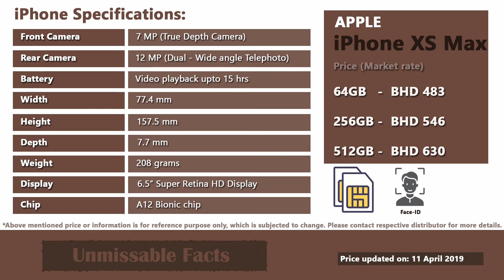iPhone XS Max price in Bahrain | Apple iPhone XS Max specs, price in Bahrain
This is video on Apple iPhone XS Max price in Bahrain along with the specifications as updated on April 2019. In Bahrain, all three variants of iPhone XS Max are available which includes: 64GB, 256GB and 512GB. It is available in three color option as shown in video. Base variant of XS Max comes at starting price of around BHD 483. The summary of tentative market price of Apple iPhone XS Max in Bahrain is given below:
- iPhone XS Max 64GB: BHD 483
- iPhone XS Max 256GB: BHD 546
- iPhone XS Max 512GB: BHD 630

For more future updates (including launch, preview, price, specs, unboxing, review) on XS Max or any other Apple iPhone smartphone in Bahrain or cities within it (such as Manama, Muharraq, Riffa, Hamad Town, Hoora, Hamala, etc.), please do subscribe our channel.